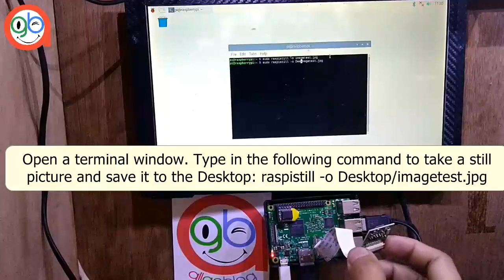How To Setup Camera Module for Raspberry Pi 3 Model B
1. Locate the CSI Camera Module port, Insert the Camera Module ribbon cable. make sure the cable is the right way round

2. open the Raspberry Pi Configuration. Select the Interfaces tab,
ensure that the camera is enabled

3. Open a terminal window. Type in the following command to take a still picture
and save it to the Desktop:
For example, add -h and -w to change the height and width of the image:
raspistill -o Desktop/image-small.jpg -w 640 -h 480
Now record a video with the Camera Module by using the following raspivid command:
raspivid -o Desktop/video.h264
In order to play the video file, double-click the video.h264 file icon on the Desktop to open it in VLC Media Player.